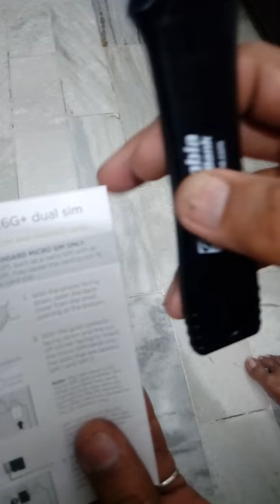How to use portable safety paper cutter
This video demonstrates how to use portable safety paper cutter.